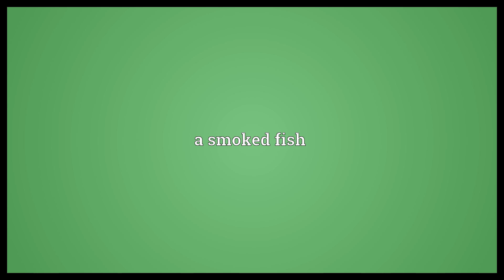Smokie Meaning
Video shows what smokie means. A type of sausage, often used for hot dogs.. a smoked fish.  Smokie Meaning. How to pronounce, definition audio dictionary. How to say smokie. Powered by MaryTTS, Wiktionary